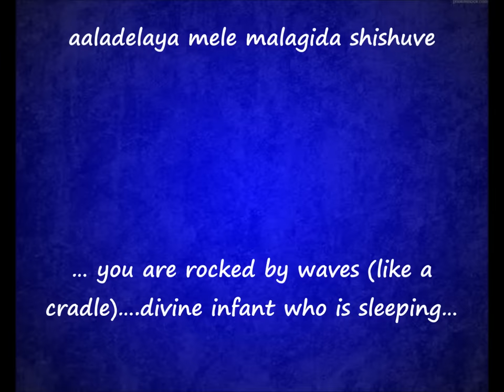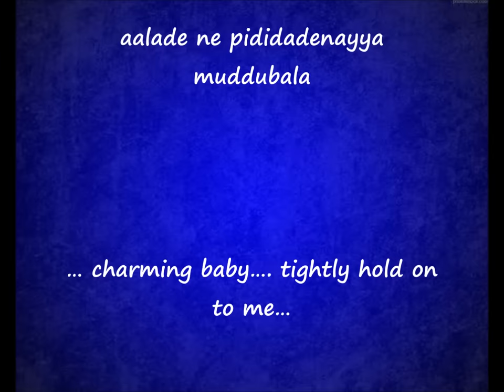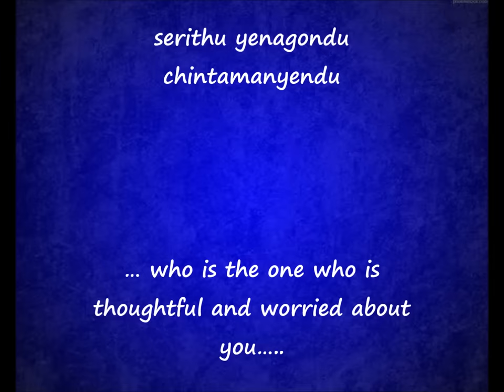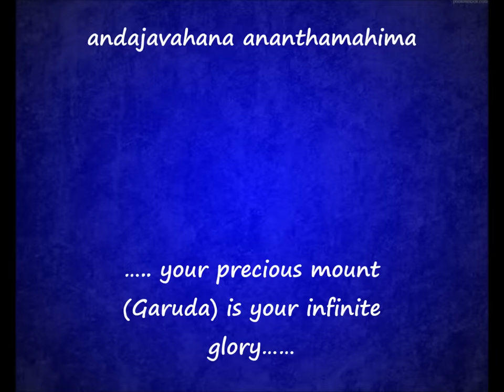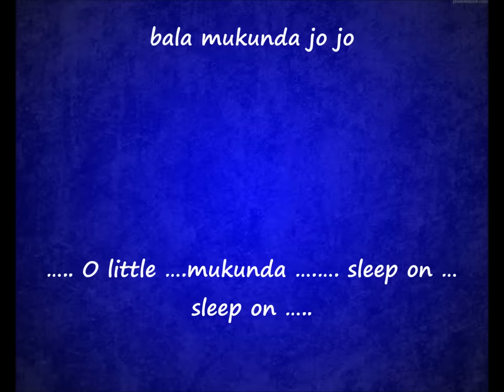Jo Jo Sri Krishna Paramananda – With English Translation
This lullaby composed by Purandara Dasa (Kannada: 1484 – 1565)…
A wonderful composition beautifully sang and composed by Mahalakshmi Shenoy… guaranteed to make your child fall asleep!
𝗟𝘆𝗿𝗶𝗰𝘀 – Purandaradasa
𝗩𝗼𝗰𝗮𝗹𝘀 –Mahalaxmi Shenoy,
Produced by Mahalaxmi Shenoy,